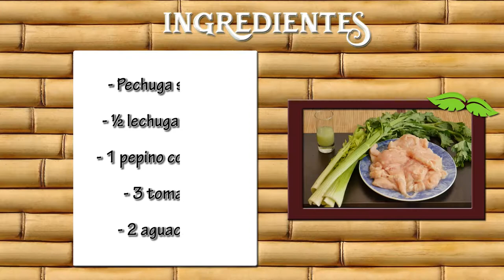Como Preparar Plato Dietetico para el Almuerzo- CocinaTv por Juan Gonzalo Angel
Más de una vez he hablado con personas que optan por no hacer dieta o bajar la ingesta de calorías porque consideran que es costoso, si bien hay determinadas dietas que resultan un poco caras, no necesariamente siempre es así. Cuidar tu figura puede ser más simple y económico de lo que te imaginas.

Así que si estás dispuesta a cuidar tu figura y tu economía te propongo ver 6 platos para ahorrar en dinero y en calorías, no hay excusas para no cuidarte y verte hermosa todo el año.

El desayuno es la comida más importante del día, muchas personas no lo tienen en cuenta pero es fundamental para comenzar bien el día, es ese choque de energía que necesitas para despertarte y arrancar con todo la jornada.